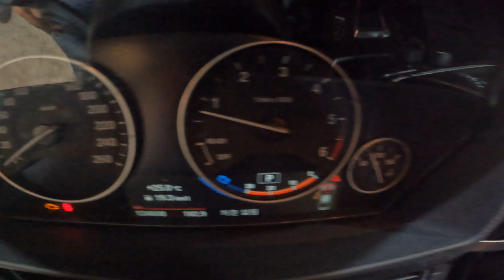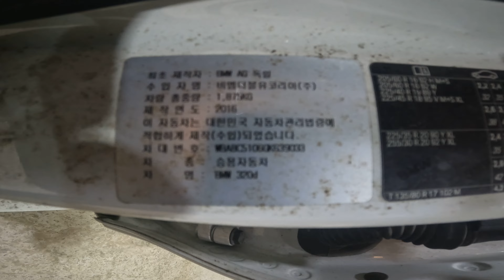639033 Bmw 320d 134,608 km 2016 year